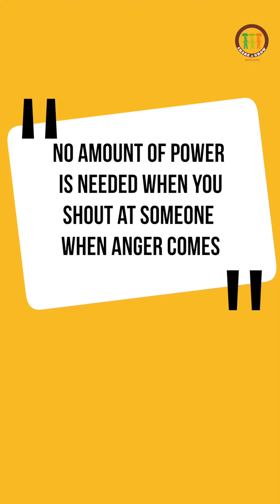ग़ुस्सा ताक़त है या कमजोरी | Himanshu Ashok Malhotra | SAG से सीखो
Anger - Strength or Weakness?